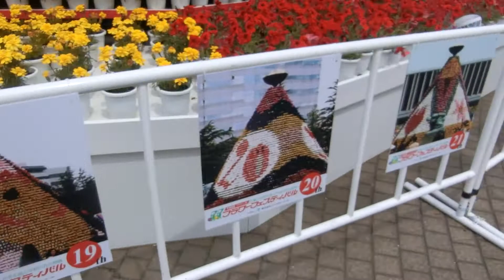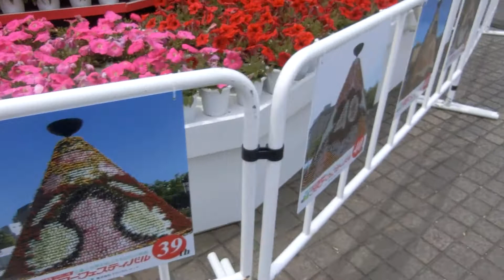広島平和記念公園の花の塔2021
1977年から毎年5月3日から5日までひろしまフラワーフェスティバルが開催され、初開催した1977年から5月3日の午前11時に花の塔に点火して祭りが開始されます。花の塔の下には1977年の初開催から2019年までの花の塔の写真がありました。当チャンネルでのひろしまフラワーフェスティバルの花の塔動画は今回が初めてです。2020年は新型コロナウイルスの感染拡大で全国に緊急事態宣言が発令されたため、中止となりました。2年ぶりに開催した2021年は平和大通りでのパレードはなく、平和記念公園と旧広島市民球場跡地を中心に開催され、旧広島市民球場跡地のステージイベントは無観客での開催となりました。